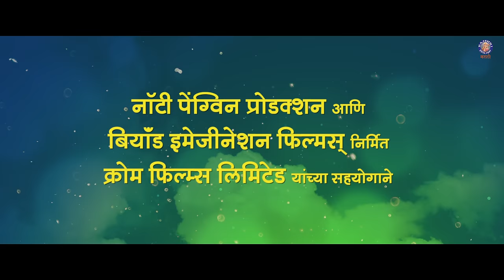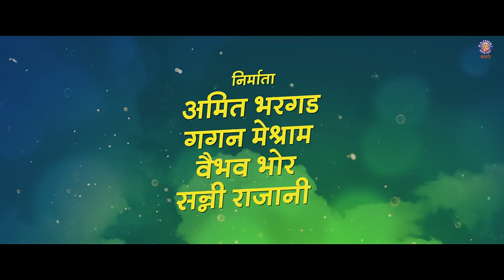Mann Baware | Kanni | New Marathi Video Song | Hruta D, Ajinkya R | Abhay J | Kirti K | VISHAL S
Presenting the song, Mann Baware from the movie Kanni.

SINGERS - ABHAY JODHPURKAR/KIRTI KILLEDAR
LYRICS - AMAR DHEMBARE
MUSIC ARRANGER - VISHAL SHELKE/PRASANNA SURESH
GUITARS N STROKES - VIKRAM BISWAKARMA
MIXED N MASTERED BY BHASKAR SARMA, EUPHONY STUDIO
MIX ASSISTANT - NISHANT P DAS
LEAD VOCALS RECORDED BY AVADHOOT WADKAR, AMV STUDIO
ASST RECORDING ENGINEER - MRUNAL

जरासा जरासा
मनाचा खुलासा
स्पर्शातुनी तू असा सांग आता
नवासा नवासा
हवासा हवासा
श्वासातूनी तू जरा ऐक आता

स्पनांतले रंग लहरून आले,
बहरले तराणे नवे.
जुळले कसे हे, गुंतले कसे हे
उमलले हे मन बावरे.

संग तुझा माझा , भिनभिनसा एक नशा

बोलु कशे मी, हे गुज प्रीतीचे.
अलवार नाते , माझे तुझे.

भाव सारे हे ईशारे
समजुन घेवे तू आता प्रिये
बहरले तराणे नवे.

जुळले कसे हे, घड़ले कसे हे
स्वप्न हे अंकुरले
ना कळले मला ही
ना कळले तुला ही
गुतले हे मन बावरे
संग तुझा माझा भिना भिना सा एक नशा
हां हां हां हां…
हे मन बावरे मन बावरे मन बावरे